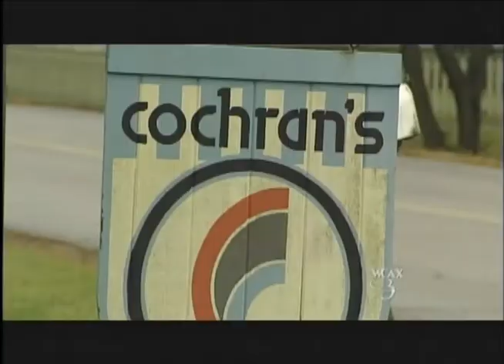Cochran Ski Area Adds Night Skiing!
WCAX News covers the Cochran Ski Area's addition of lighting to allow for night skiing at the Not-For-Profit educational facility. Jimmy Cochran, current member of the US Ski Team, is interviewed about how the ski community worked together to make this improvement happen.